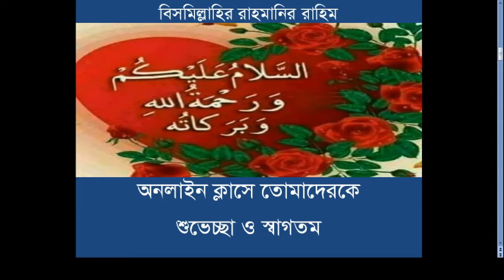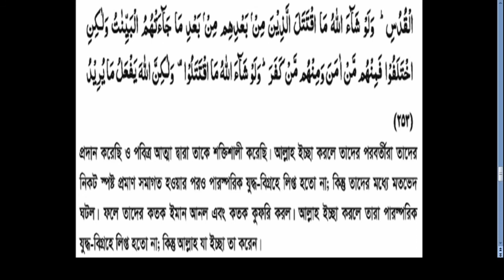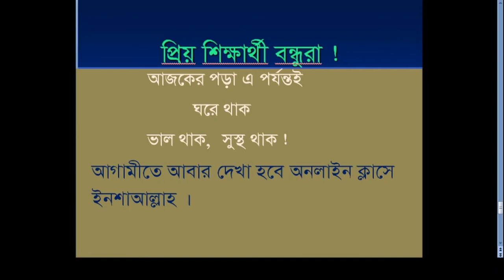Bogura City Ideal Madrasah। Online Class। Class-Ten। Subject- AL-Quran-5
তারিখ- ০৩/০৩/২০২১
ক্লাস: ১০ম
বিষয়: আল কুরআন-৫
বিষয় শিক্ষক- মো: মোফাজ্জল হক
স্থান- শাকপালা, বগুড়া
মোবাইল: ০১৭৭৫৫৩৬৮৪৮